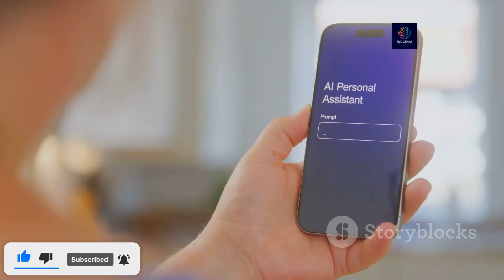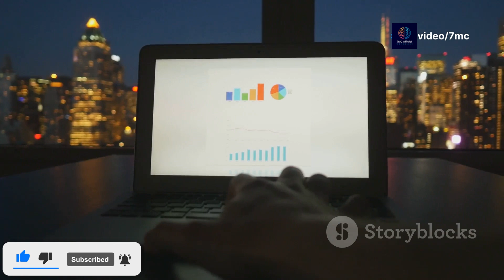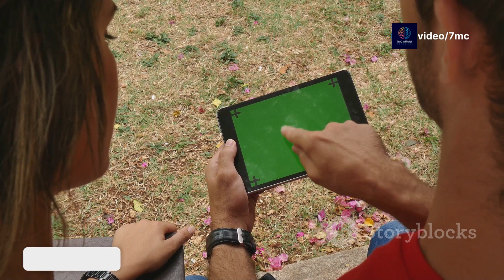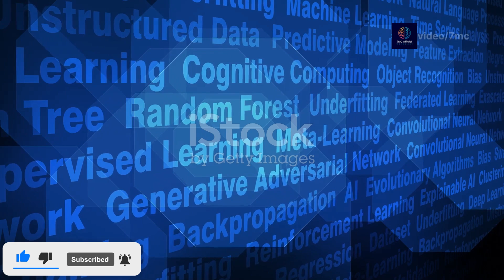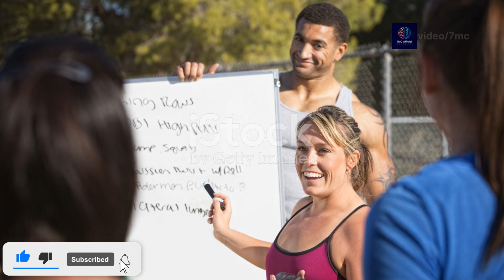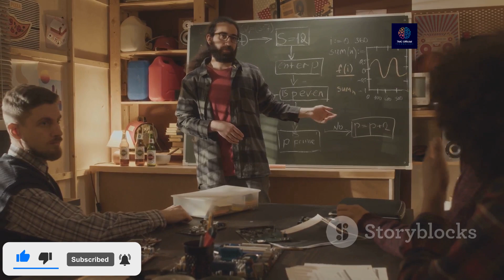Artificial Intelligence The Future of Technology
In this video, we dive into the exciting world of technology and its impact on today's youth. From the latest gadgets and artificial intelligence advancements to the growing influence of blockchain and cybersecurity, we cover it all.

Join us as we explore:

Machine Learning Tutorials that make complex concepts easy to understand.
The role of IoT Innovations in creating smarter homes and cities.
Key insights into cloud computing and how it's transforming industries.
Essential digital transformation strategies for young entrepreneurs.
But it’s not just about tech! We'll also discuss life hacks, productivity tips, and personal finance strategies that every young person should know. Whether you’re looking to improve your career development skills or seeking health and wellness advice, this video has something for you.